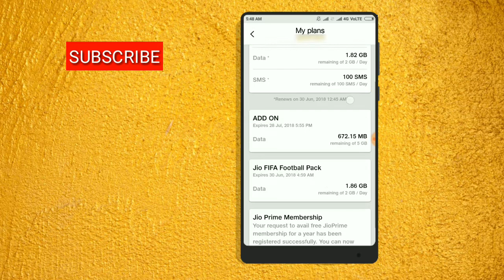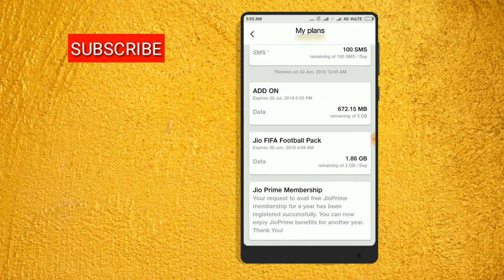Totally Free Per Day 2GB Jio 4g Data With Jio FIFA Football Pack-Bangla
Totally Free Per Day 2GB Jio 4g Data With Jio FIFA Football Pack-Bangla in this video I'm showing you jio give you per day 2 gb free 4g data for fifa football worldcup.you can check your free data in My jio app.

Jiosaddam@76022
Grazy TeCh.